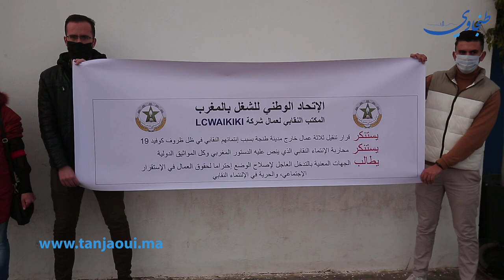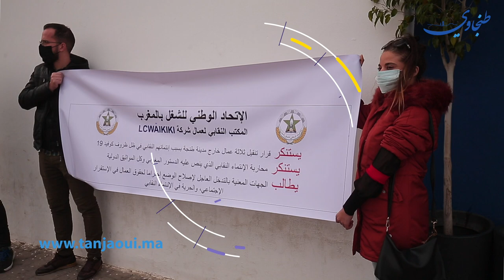طرد وتنقيلات.. مستخدمو "Lc waikiki" يحتجون بطنجة